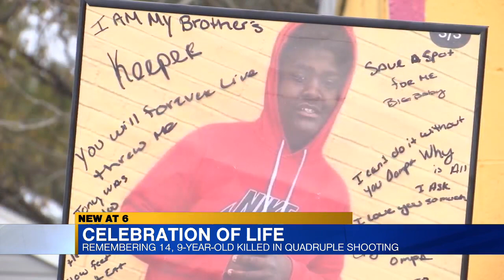Celebration of life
Remembering the children killed in last week's quadruple shooting.